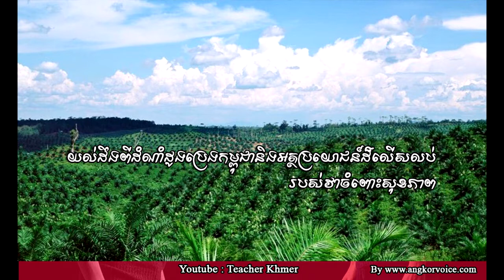យល់ដឹងពីដំណាំដូងប្រេង​ និងអត្ថប្រយោជន៍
Khmer Knowledge.,
Share Knowledge.
Knowledge - Topic.KnowledgeHub,
The Knowledge.
General Knowledge GK Q&A.
inkofknowledge.
GSoft Knowledge.
1st Knowledge.
KNOWLEDGE STUDY.
Knowledge India.ProgrammingKnowledge.
Truth Knowledge.
Knowledge Arjuna.
Knowledge Kingdom.CGPSC KNOWLEDGE.
Free Knowledge.
TechWorld Knowledge.
Apple .
Marques Brownlee.